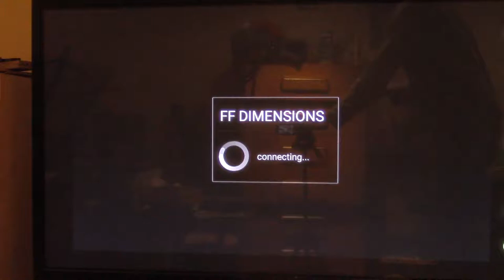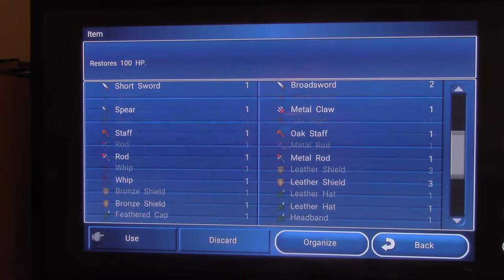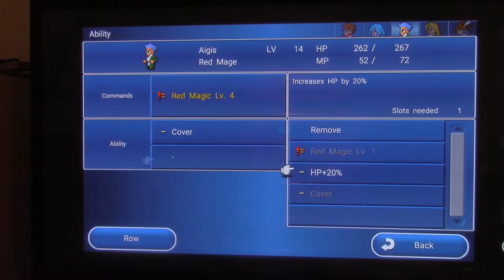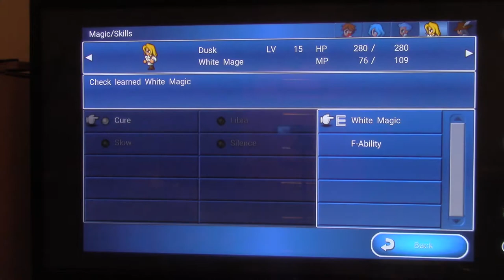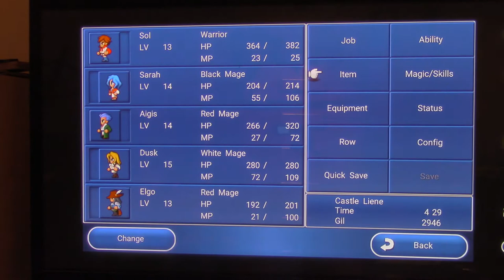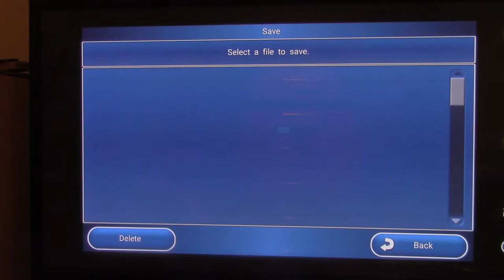Let's Play Final Fantasy Dimensions Part X12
Squaresoft

Making My Way Out The Castle